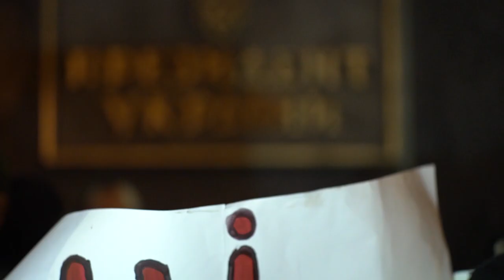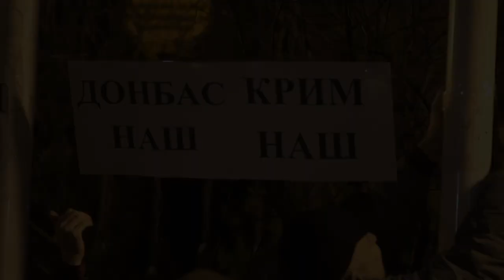Варта на Банковій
Акція триватиме всю ніч і наступного дня - аж до завершення переговорів "Нормандської четвірки" у Парижі.

"Варта на Банковій" має на меті запобігти піти «на повідку» в Росії. Коли ж з'являться новини із Франції 9 грудня, активісти будуть "діяти відповідно до рішень саміту”.

Президент України Володимир Зеленський запевнив, що на цій зустрічі "зради" не буде, та закликав українців довіряти йому.